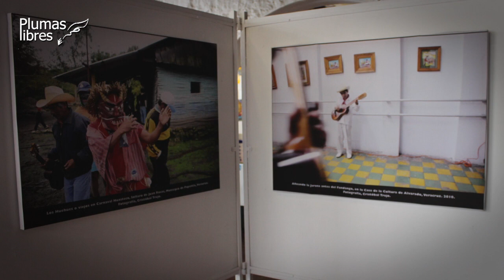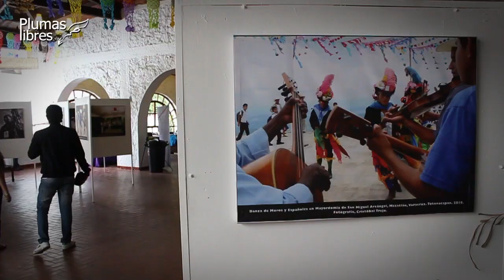Realizan festival "Que Viva el Son" en Los Lagos de Xalapa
Xalapa, ver. 22 de junio 2013.- Los días 21, 22 y 23 de junio, se estará llevando a cabo el festival "Que Viva el Son" celebración del Son Huasteco y Jarocho en la Casa del Lago UV donde se llevarán a cabo presentación de libros, talleres, ponencias, conferencias, muestras gastronómicas y presentaciones.